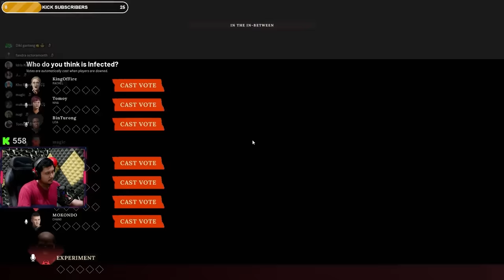GAMEPLAY PALING RAPIH!! CHEMISTRY ++ | Deceit 2 Indonesia